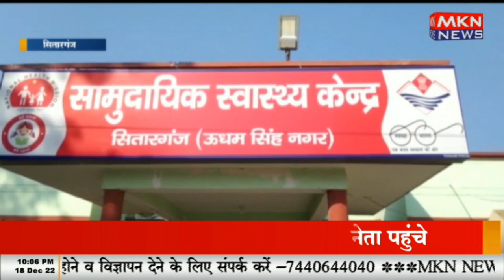सितारगंज - कार और बाइक के बीच टक्कर, बाइक सावर दो युवक घायल